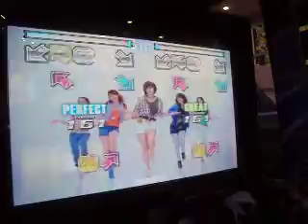Piu Jonathan! xD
WAAAAAAAAAAAA! GANE XDXDXDXDXD!